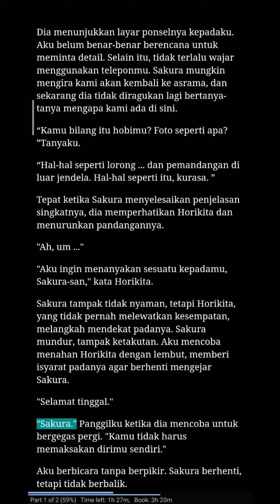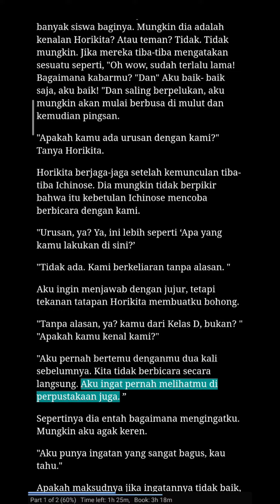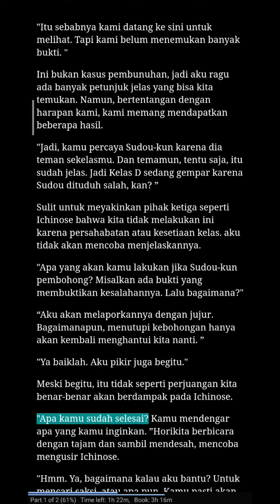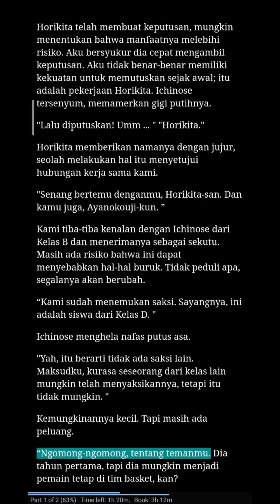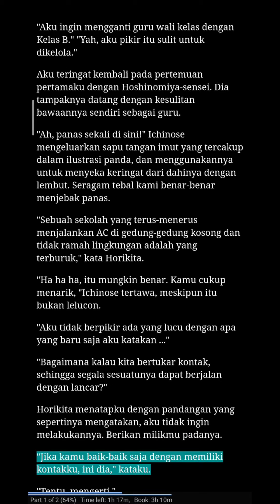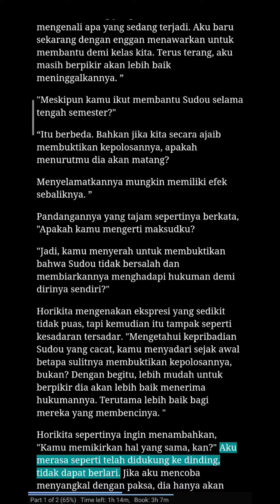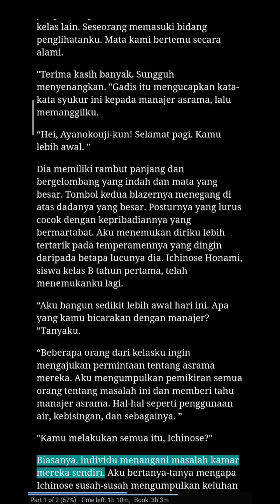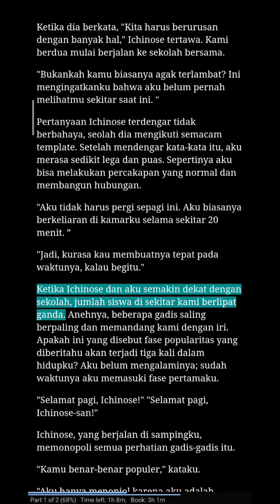V2.7 Audio Novel Indonesia Youkoso Jitsuroku Shinjou Shugi no Kyoushitsu e, Classroom of the Elite